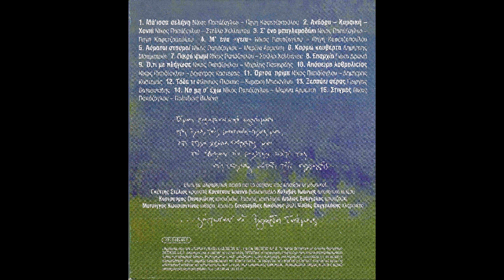Ξεσπάει αέρας (2005) - Νίκος Παπάζογλου